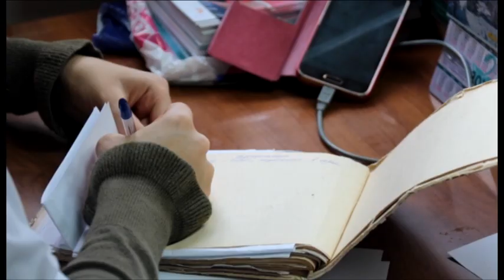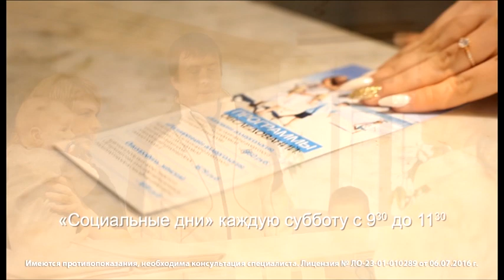Новости "Анапа Регион" от 04 апреля 2017 года